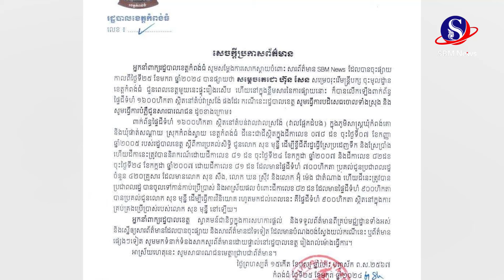ការពិតនឹងលាតត្រដាងឆាប់ៗ! អភិបាលរងខេត្ត ទូច សុខា ប្រកាសដោះស្រាយជម្លោះដីកាត់ឆ្វៀលនៅតំបន់វាលស្រង៉ែ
ការពិតនឹងលាតត្រដាងឆាប់ៗ! អភិបាលរងខេត្ត ទូច សុខា ប្រកាសដោះស្រាយជម្លោះដីកាត់ឆ្វៀលនៅតំបន់វាលស្រង៉ែដ៏រ៉ាំរ៉ៃ ឈលើមូលដ្ឋានស្វែងរកការពិត#SBMNEWS
ផលិតដោយសារព័ត៌មានអេឡិចត្រូនិកស្កាយប្រាឌឺមេឌា